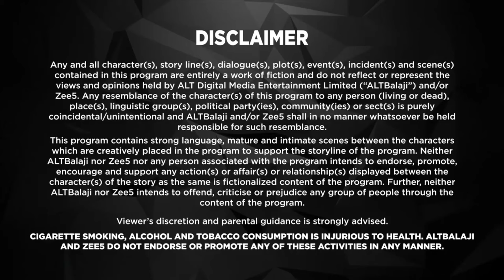Coldd Lassi aur Chicken Masala | New Episode 12 | ALTT | New Released Latest Hindi Web Series 2024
Watch the latest episodes of Coldd Lassi aur Chicken Masala Full Web Series in Hindi from ALTT App. Also Watch New Released Latest Hindi Web Series 2024 and New Hindi Web Series 2024 Exclusively on Damdaar Show.

Coldd Lassi aur Chicken Masala" is a captivating web series that delves into the complexities of love, heartbreak, and second chances. Nitya's world shatters when she catches her ex-lover Vikram with another woman, Seema. A year later, fate intervenes as Nitya finds herself accepted into the prestigious Le Cordon Bleu College, thanks to Vikram's recommendation.

Set against the backdrop of the culinary world, "Coldd Lassi aur Chicken Masala" follows the journey of Nitya, now a head chef at 'Indie Spice', and Vikram, a Michelin 2-star chef. A business deal reunites them after 8 years of separation, bringing forth a flood of emotions and unresolved tensions. As they navigate through past grudges, pain, and buried feelings, the spark of their old love reignites, complicating their present lives.

Experience the sweet and spicy saga of Nitya and Vikram as destiny adds a dash of love and drama to their story. Will they be able to overcome their past and embrace a second chance at happiness? Find out as you binge-watch "Coldd Lassi aur Chicken Masala" for a rollercoaster ride of emotions, love, and delicious twists.

Cast: Divyanka Tripathi Dahiya, Rajeev Khandelwal, Priyanshu Chatterjee, Maninee Mishra, Barkha Sengupta, Madhu Sneha, Mrinal Dutt, Saloni Khanna